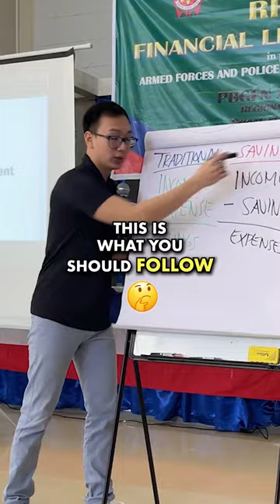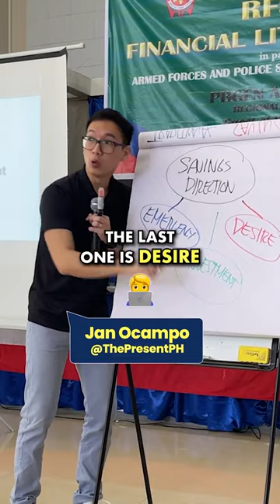Savings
Save for the future.